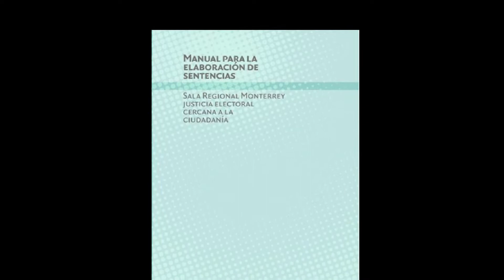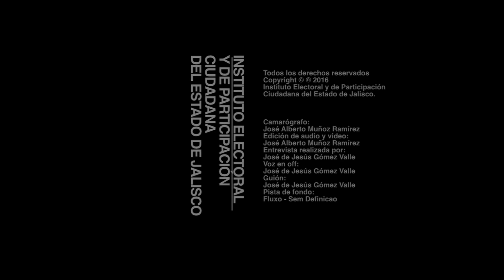Manual para la elaboración de sentencias, Justicia electoral cercana a la ciudadanía